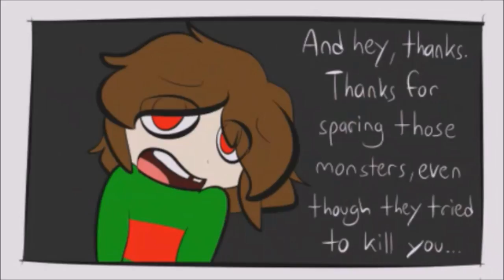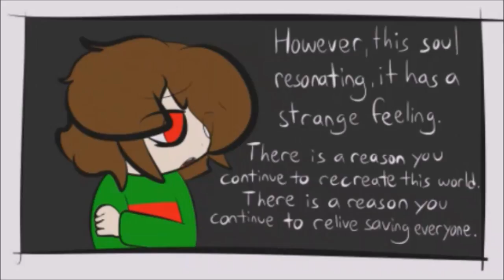(Bryan Undertale) Comic Dubs- Underfell Comic by THEpinknekos Episode 14 You're in Control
The one in control
This is purely for fun & non profit
here is the wonderful comic by THEpinknekos
all rights the artwork belongs to THEpinknekos  & Undertale belongs to Toby FoxGood bye everyone